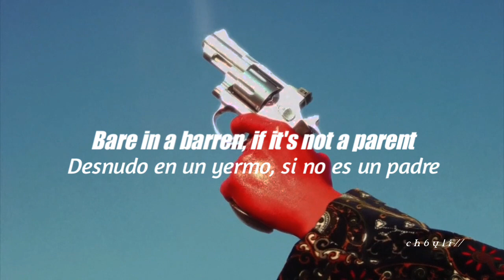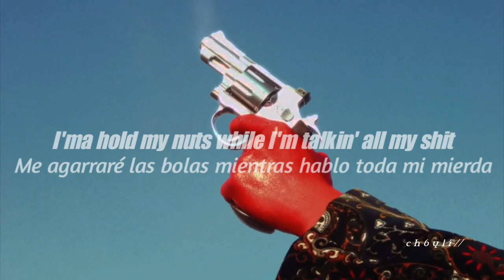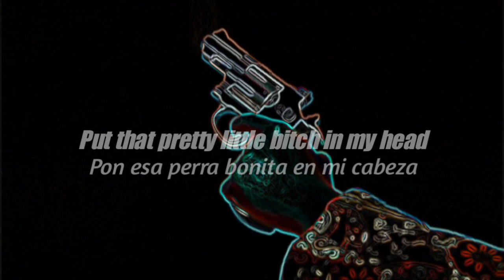Paris Texas - BULLSEYE // Lyrics, Sub. Español